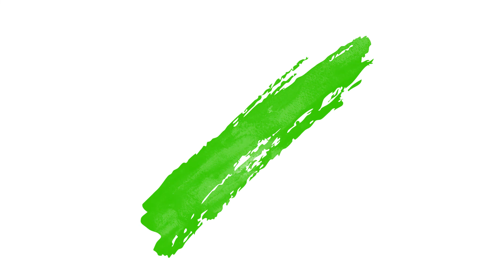green screen ink splatter film stock fx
DOWNLOAD LUT